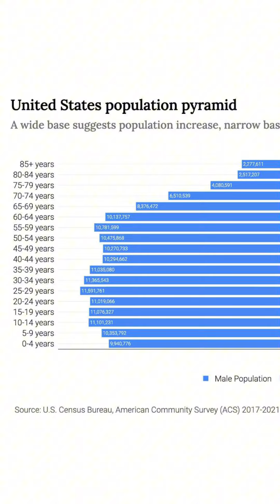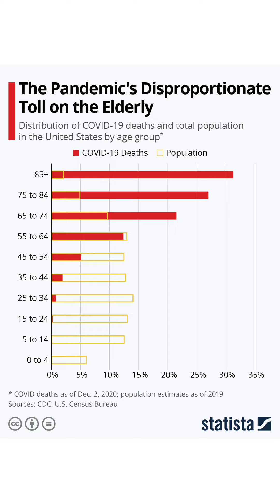Why Donald Trump and Republicans Will Never Win Another Major US Election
Facts show why conservative voters are dwindling and liberal voters are growing across the United States.